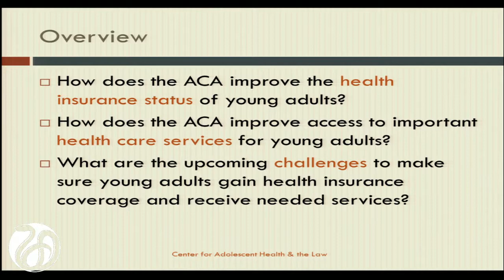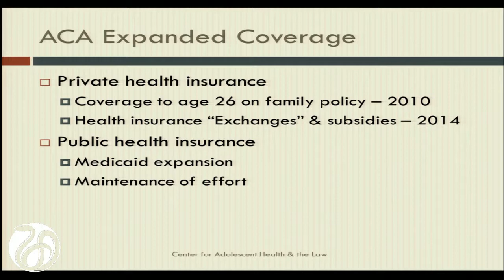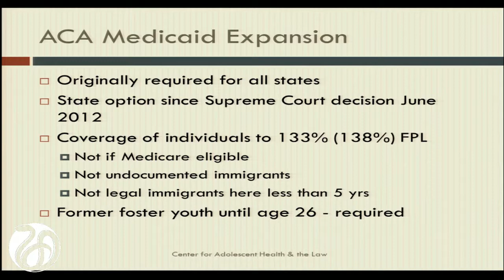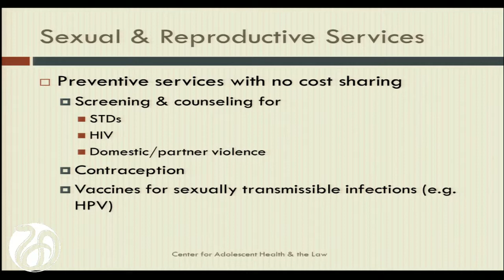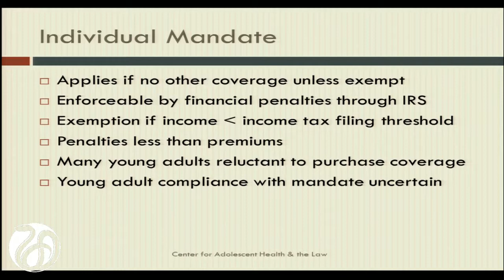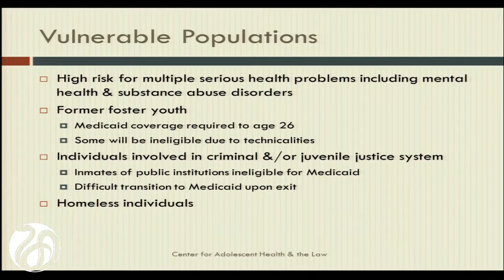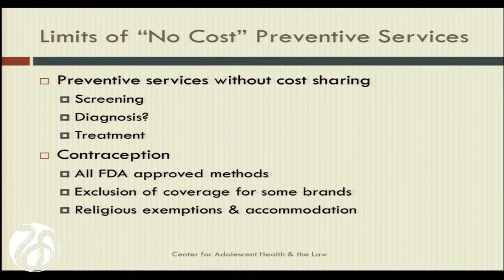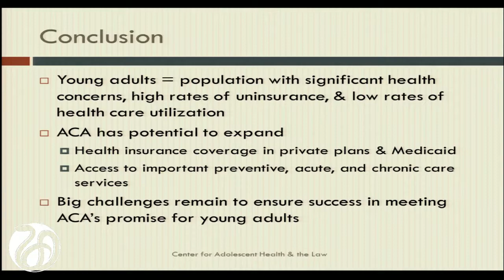Impact of the Affordable Care Act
Abigail English, Center for Adolescent Health and the Law